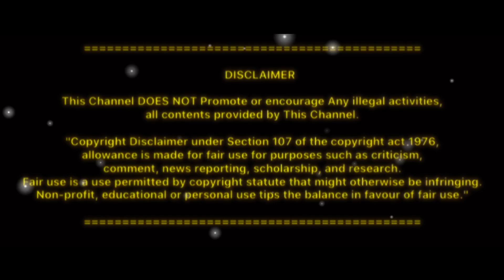Women's Vaginal Problems | Trending Infos